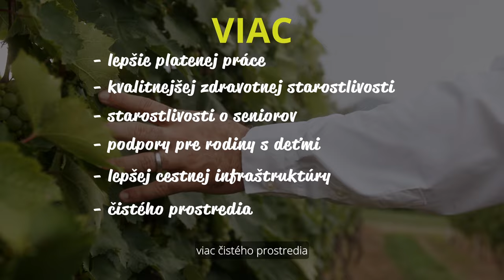Erik Ňarjaš - Kandidát na predsedu KSK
UVEDOMUJEM SI, ŽE ĽUDIA NA VÝCHODE SI ZASLÚŽIA VIAC AKO MAJÚ TERAZ.

KSK potrebuje človeka, ktorý má reálne skúsenosti z finančného manažmentu, má priamy dosah na vládu, aby tak dohliadal na investície smerujúce na Východ, má za sebou silný tím odborníkov a spolupracovníkov, ktorí mu budú nápomocní v rámci práce pre Košický kraj.

Najmä však potrebuje človeka, ktorý má vzťah k svojmu regiónu. Myslím, že tieto podmienky spĺňam, a preto som sa rozhodol kandidovať na post predsedu KSK.